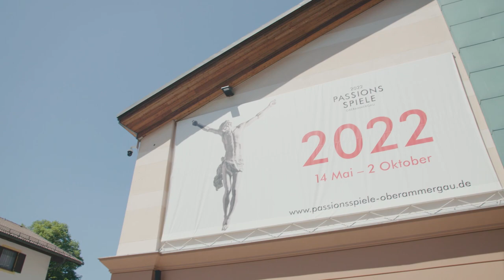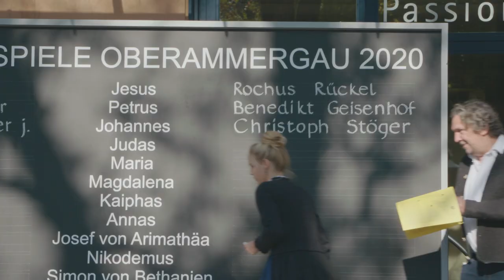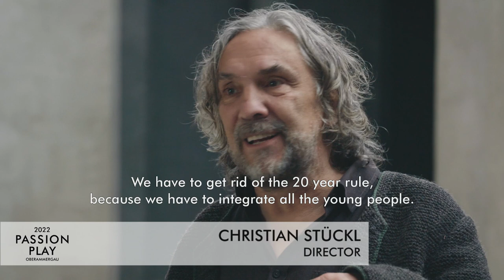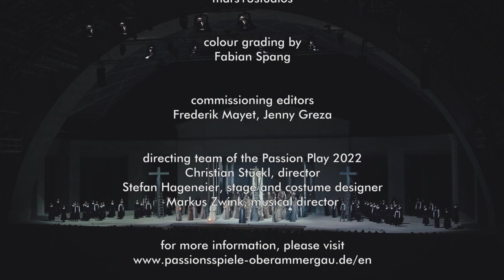The Oberammergau Passion Play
Under the direction of Christian Stückl and the artistic team of the celebrated Passion Plays of 2000 and 2010, stage designer Stefan Hageneier and musical director Markus Zwink, the new production for the 42nd Passion Play in 2022 was created in a magnificent joint effort.
Six months before the premiere on 14 May 2022, the actors of Jesus, Mary, Pontius Pilate and the apostles, the children, soldiers and priests rehearsed the newly revised text and the orchestra and singers rehearsed the unique music by composers Rochus Dedler and Markus Zwink.
In 2022, the Oberammergauers will continue to show that the play has retained its validity for almost 400 years, making it a unique cultural and religious event. Over 100 performances of the 42nd Oberammergau Passion Play takes place from 14 May to 2 October 2022.